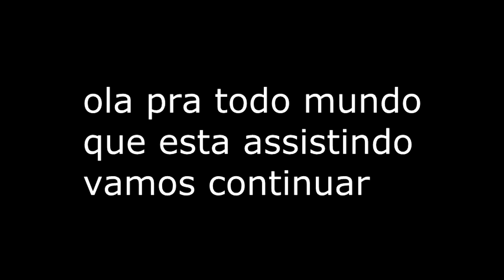VENTO QUE ATRAPALHA - SMWCP parte 16